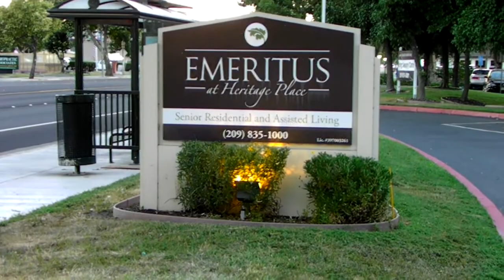Tracy - Genuine Networking Association (GNA) Monthly Mastermind Launches (7-12-12) Promo Video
~~THE "ADMISSION FREE" GENUINE NETWORKING ASSOCIATION (GNA) MONTHLY MASTERMIND IS LAUNCHING  IN TRACY, CA ON THURSDAY, JULY 12TH, 2012!~~

***GET READY CENTRAL VALLEY AREA, THE (GNA) IS ABOUT TO EXPLODE!!!***

You can also confirm your attendance on our meetup.com page at this link:

The Genuine Networking Association was created to provide Northern California Business Professionals with an affordable alternative to meeting other like-minded business professionals. FREE NETWORKING!!! :-) We understand during these trying times that not everyone can afford to spend a lot of money on networking. Also, while we are not discouraging other groups, we feel that you don't need to spend a lot of money or waste your time at other events, that are not going to be the most productive use of your time and financial investment. Genuine Networking Association website link:
in the Sacramento and Central Valley Areas!